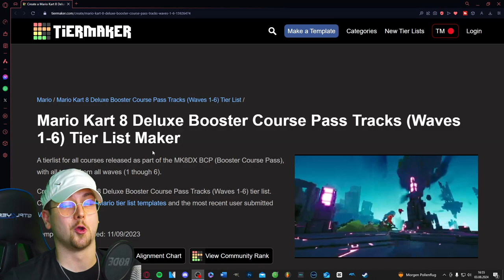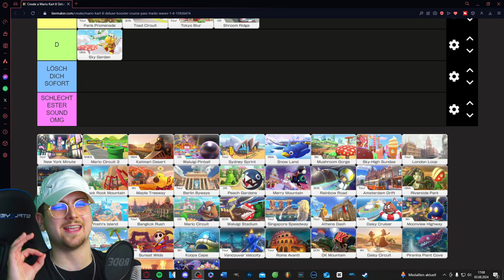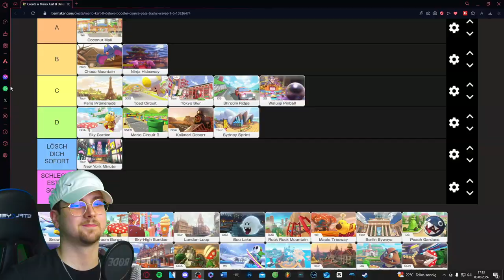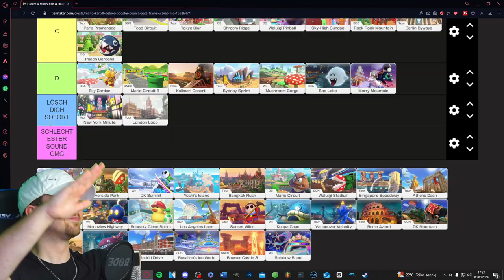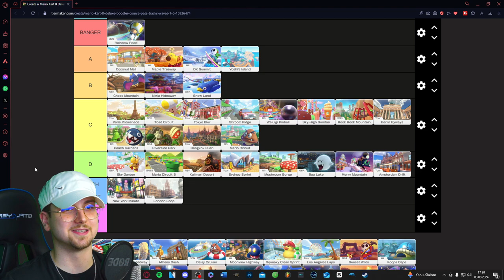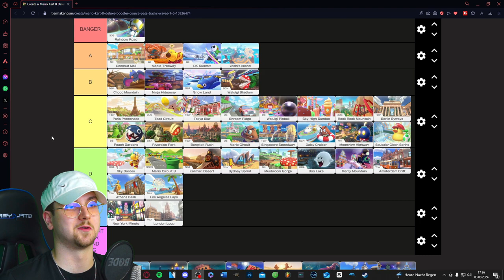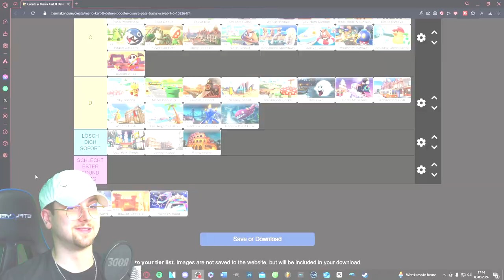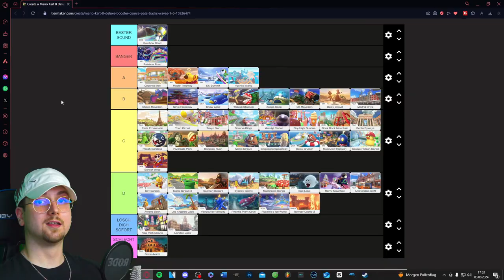Alle 48 DLC SOUNDTRACKS in einer TIERLIST geranked! (Mario Kart 8 Deluxe)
Was ist der beste Mario Kart Song? (Alle 48 DLC Soundtracks geranked!)